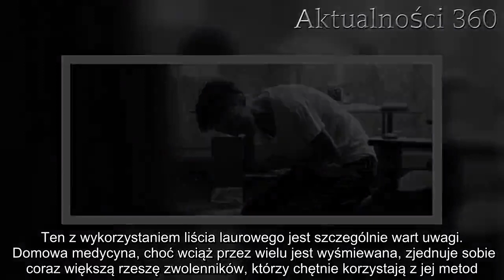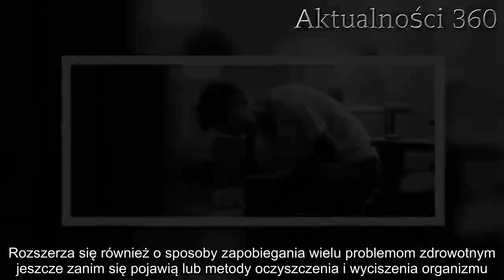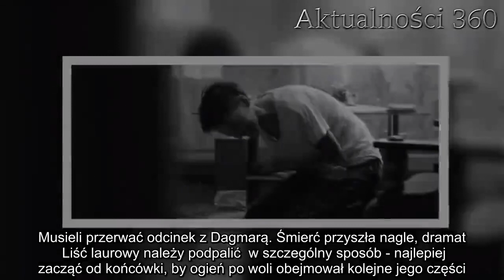Wystarczy podpalić liść laurowy i zostawić go na chwilę. Efekt? Przechodzi wszelkie oczekiwania, nie